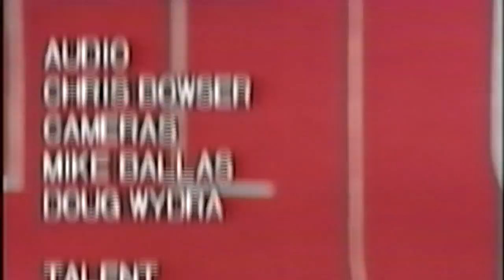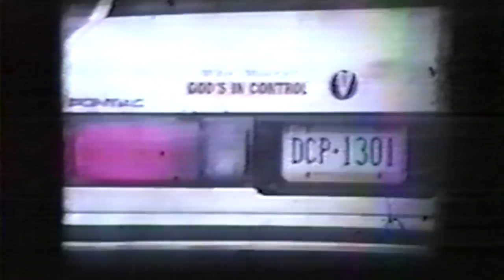11:34/SF Medley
A mash-up of every other student project from the first few years of Spruce Films.